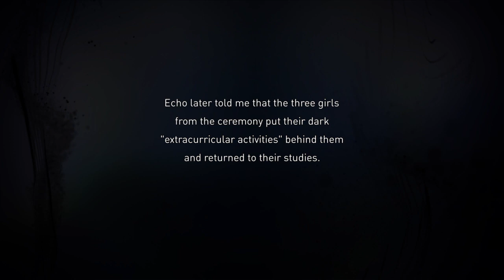Gravity Rush 2: Act 28- City sidequest stuff